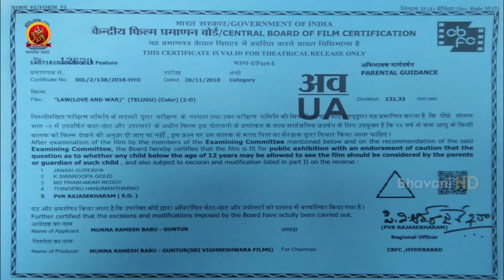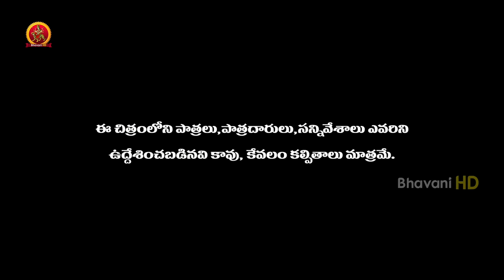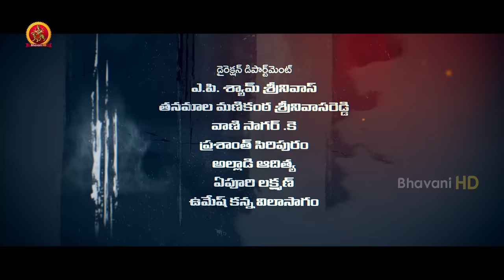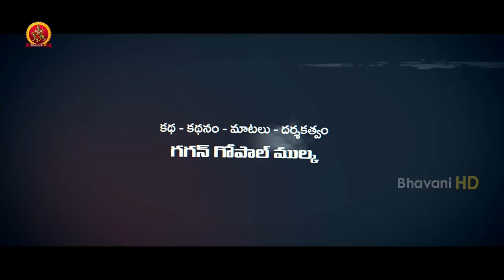LAW (Love And War) Full Movie || 2019 Latest Telugu Full Movies || Kamal Kamaraju, Mouryani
Watch LAW (Love And War) Full Movie.

Starring: Kamal Kamaraju, Mouryani, Pooja Ramachandran, Chatrapathi Shekar, and others.
Producer: Munna Ramesh Babu
Director: Gagan Gopal Molka
DOP: Amar Kumar. P
Editor: S. S. Sunkara

Synopsis: Vikram(Kamal Kamaraju) is a police officer who falls in love with his sister’s friend Radha(Mouryani). As time passes by, even Radha falls for Vikram and the couple spend some happy times together. On the other hand, Radha is often followed by her building watchman named Rudra. After a point in the story, the watchman and his four close friends keep getting killed one after the other. Who is this Rudra? What does he have to do with Radha? and how does Vikram solve this case? That forms the rest of the story.